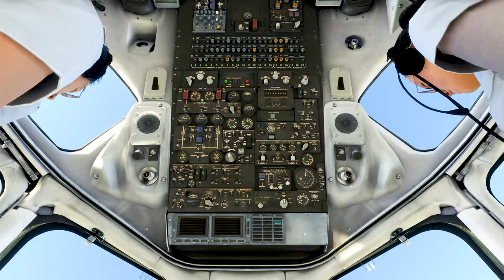MD-82 Microsoft Flight Simulator - Systems Trailer | FLY THE MADDOG X MSFS | 4K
The advanced airliner ✈️ add-on is available for download at simMarket : Fly The Maddog X for MSFS.

The MD-82 developed by the team Leonardo SH has an impressive features list, with excellent visuals, complete systems, accurate performance, immersive soundset and multiple accessories.
It supports also MSFS ground services up to the refueling, Sim brief integration, Navigraph updatable navigation database and more.

FEATURES summury

Accurate and in-depth systems simulation of the MD-82
Maximum 3D detailed 4K PBR exterior, virtual cockpit and New Passengers Cabin
FMS, VNAV, LNAV, TCAS, ACARS and EGPWS terrain mode
FMS Control of exterior accessories
Classic FMS Honeywell and alternative system available Canadian-Marconi with PMS navigation system
Flight model and engines performances to match real aircraft performance tables
Electronic Flight Bag
Fully dimmable integral and flood lightning
HQ Audio soundset deep immersion
Failures managment
Integration with simBrief, MSFS ground services + fuel loading, FSUIPC mode,
Customization of aircraft equipments and cockpit panels color, Load Manager, Panel State, Simulator options
Future Free upgrade for weather radar when Asobo opens SDK
Future expansions for MD-83/88 variants, -217C/-219 engines, and ageing/servicing features